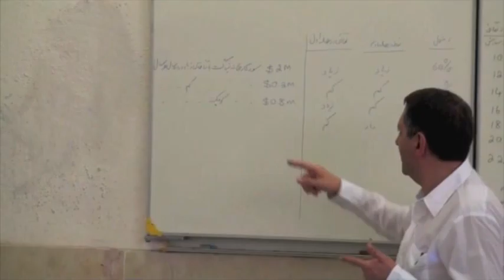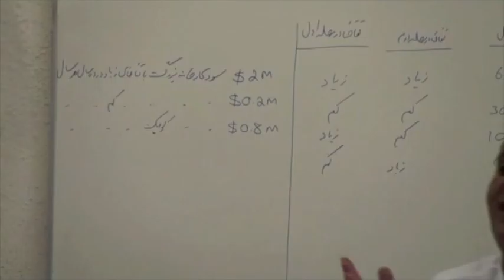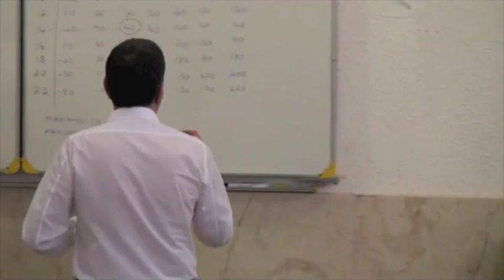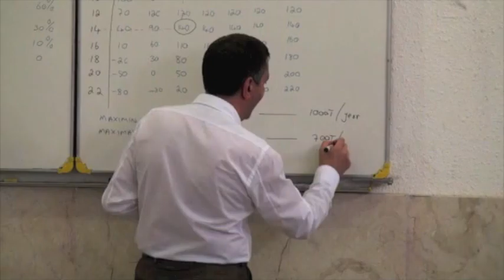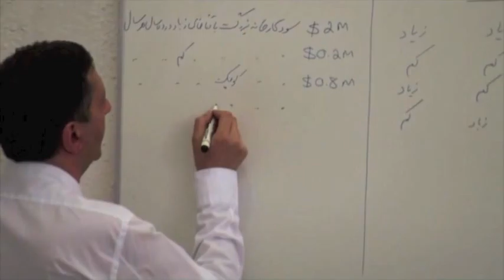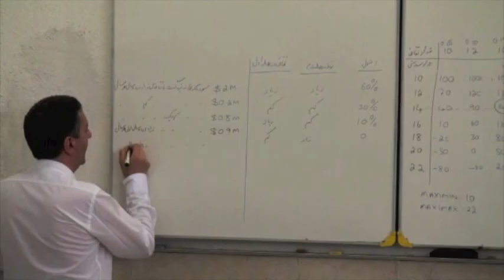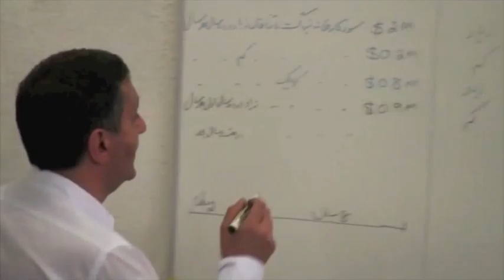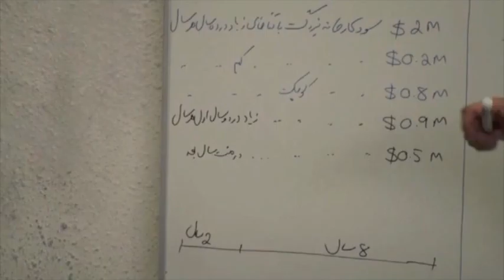Kazem Oraee, Managerial Accounting Lecture 5 - Part 11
Managerial Accounting lecture
31 May 2010